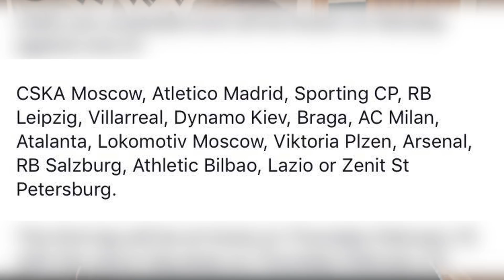BEST AND WORST SCENARIO FOR CELTIC IN EUROPA LEAGUE!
Hail Hail!